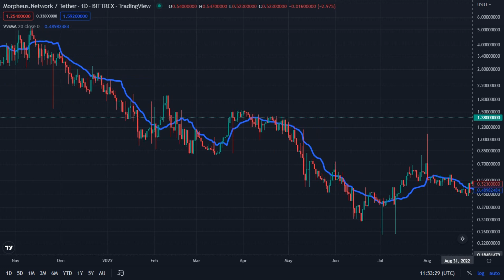MNW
Morpheus.Network / Tether - Bittrex